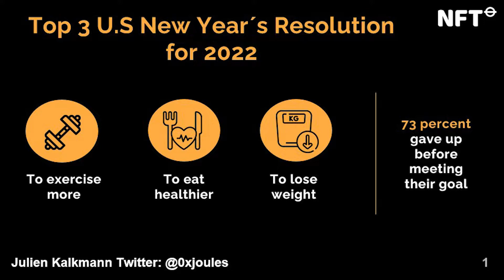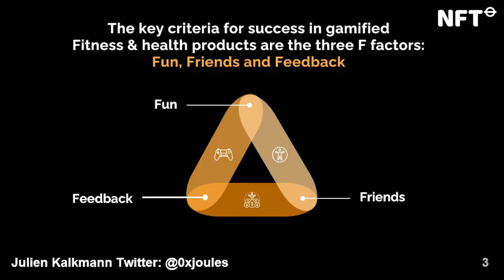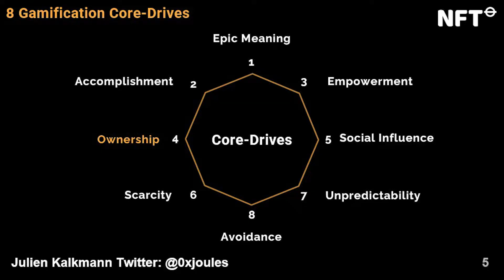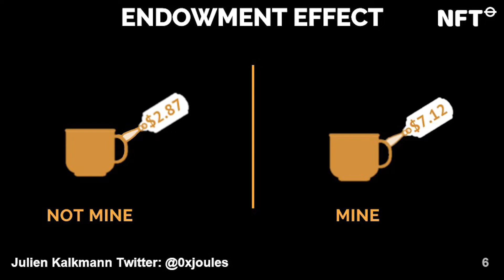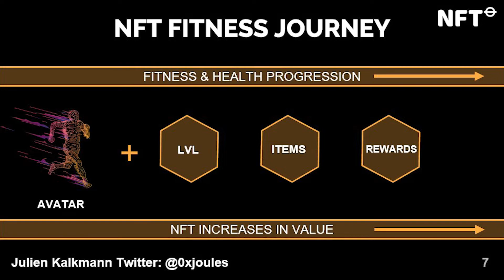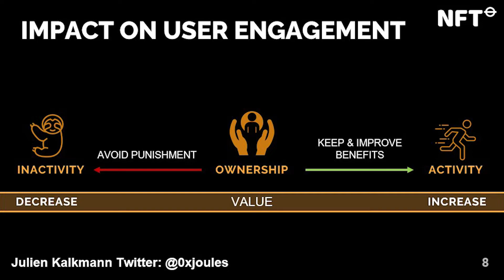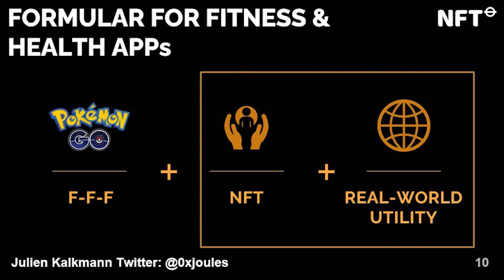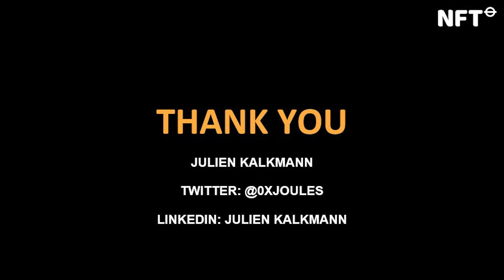Using NFTs to Promote Fitness and Healthier Lifestyles - Talk at NFT.London 2022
Using NFTs to Promote Fitness and Healthier Lifestyles

by Julien Kalkmann

Sports

QEii Centre, Whittle, Nov. 3, 2022